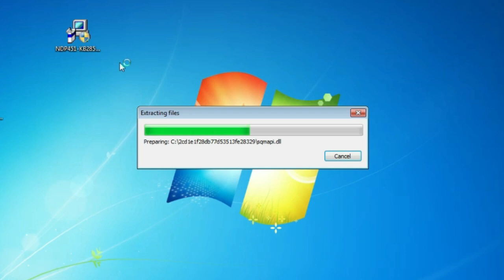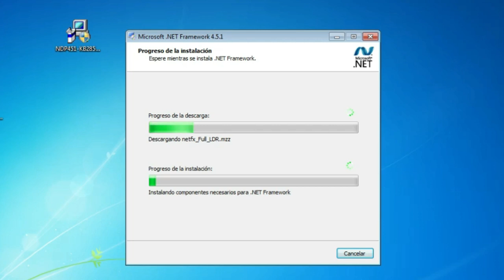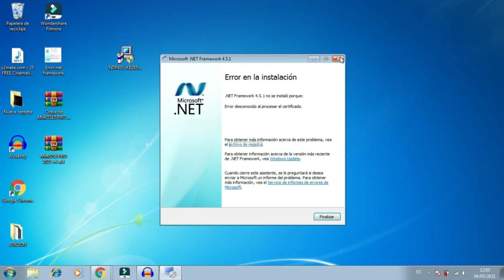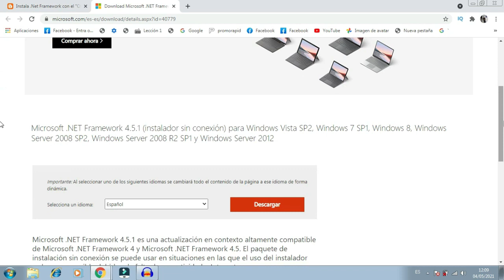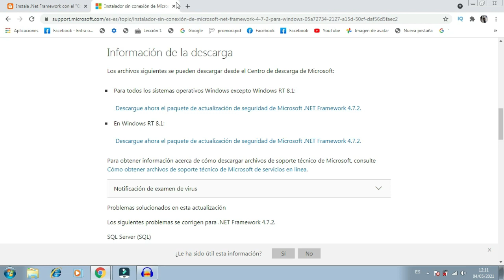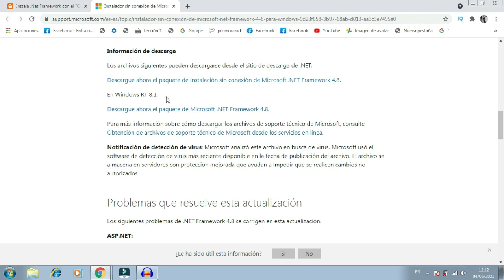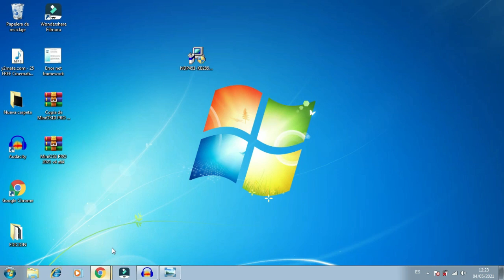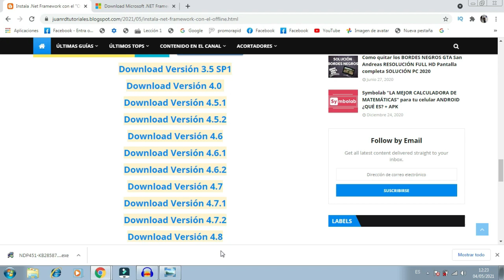Error al instalar .Net Framework - Solución ERROR en la instalación de NET FRAMEWORK Windows(10/7/8)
Error al instalar .Net Framework windows 7/8/10 no se instala Net Framework no se instalo porque ERROR en la instalación de NET FRAMEWORK 4.7.1/4.7.2/4.7/4.8/4.6/4.6.1/4.6.2/4.5 Como solucionar error installing / installation .NeT FrAmEwOrk Instalador sin conexión de NeT FrAmEwOrK para instalación sin errores. 2025

Entra a ese enlace y escoge la versión de Net framework que te está dando errores.

Tags (Ignorar):
Solucionar error al instalar .Net Framework, error .net, error al instalar .net. .net framework.